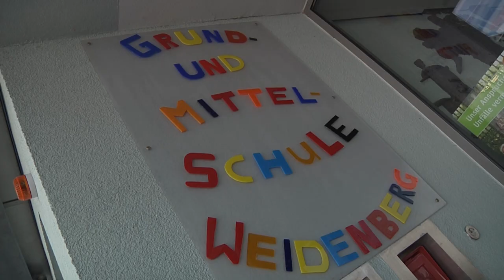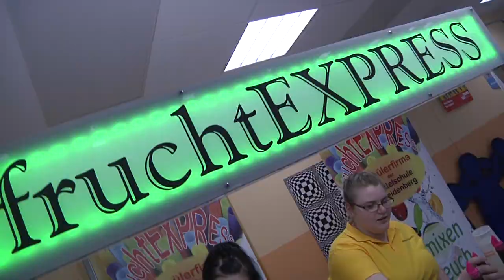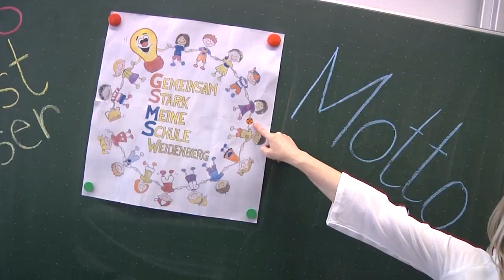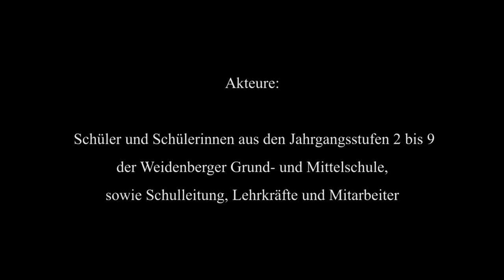Wir lieben Weidenberg! - Jufinale Oberfranken Sonderpreis Demokratie -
Schule gewinnt bei JUFINALE!

Am 16. November 2019 wurden wir als Grund- und Mittelschule Weidenberg beim 16. oberfränkischen JUFINALE-Festival (Jugendfilme), das im Utopolis Kino in Coburg stattfand, ausgezeichnet. In der diesjährigen Sonderkategorie „Demokratie“ erhielten wir eine Auszeichnung, die mit der Nominierung für den bayernweiten Wettbewerb verbunden war. Aus den Händen des künstlerischen Paten Andreas Leopold Schadt, der sich als Tatortkommissar einen Namen machte, nahm die verantwortliche Lehrkraft Tanja Vogel mit einer Abordnung die Trophäe in Form einer Filmkamera entgegen. Ausgezeichnet wurde das verfilmte musikpädagogische Projekt: „Wir lieben Weidenberg!“ Viele Schülerinnen und Schüler, Lehreinnen und Lehrer und weitere Mitarbeiter und Freunde der Schule waren beim Dreh beteiligt. Ein Preis der gesamten Schule!

Eine echt gelungene Aktion.

Weitere Berichterstattungen wurden über die örtliche Tagespresse und den Sender Radio Plassenburg veröffentlicht.